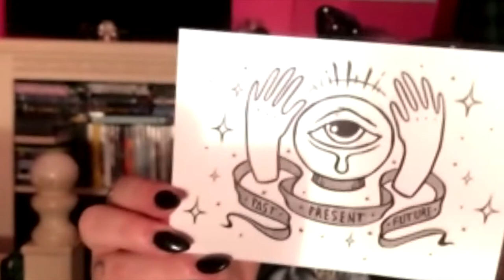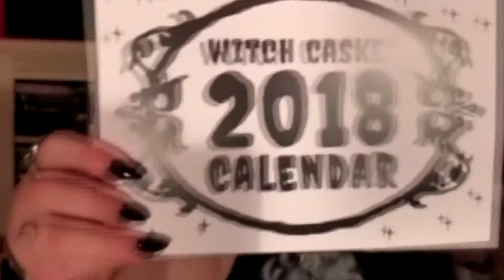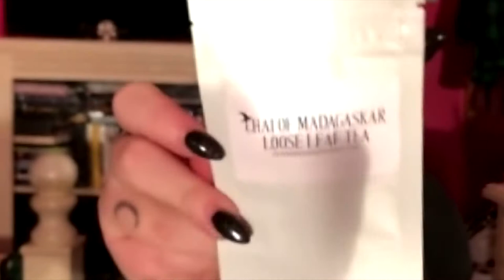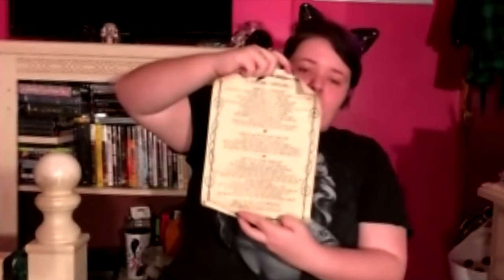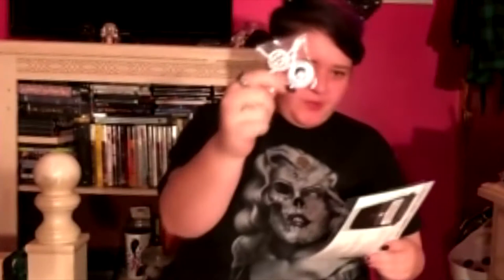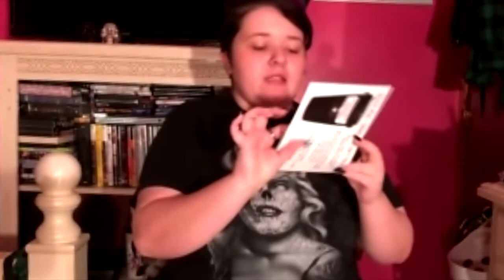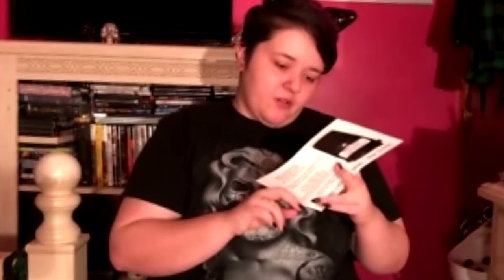Witch Casket Unboxing #1 || Lilith Leigh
Hello everyone! I wanted to apologize ahead of time for the fact that this video is very low quality and very blurry. I had a problem during filming that didn't become obvious until I was already finished filming. I promise the quality from now on will be better!

This video is being posted in February but the box itself is the December 2017 box for Witch Casket. The box wasn't delivered to me until January and due to an injury I couldn't upload it until now so I'm sorry if the timing seems a bit off. I hope you guys enjoy the video!